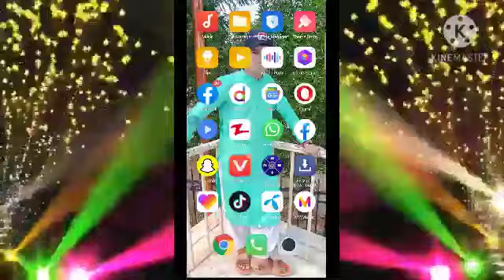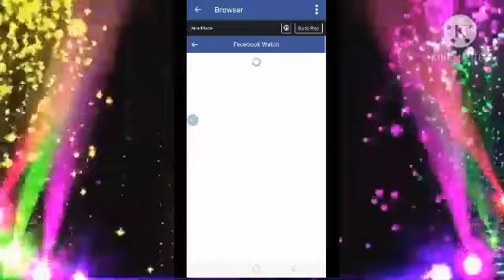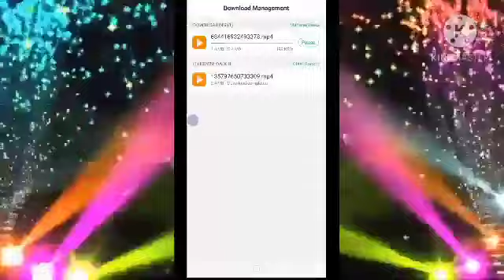Facebook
Yah video aapke liye banai hai Facebook aap gane kaise nikal sakte ho Facebook per download kaise kar sakte ho